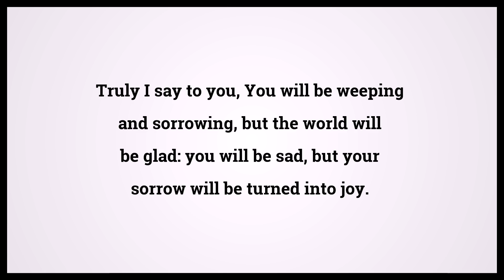Holy Bible John 16:20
Video shows Holy Bible John Chapter 16 Verse 20: Truly I say to you, You will be weeping and sorrowing, but the world will be glad: you will be sad, but your sorrow will be turned into joy. Powered by MaryTTS. Text taken from Bible in Basic Edition. Bible John 16:20 Bible Learning, what Bible verse says.